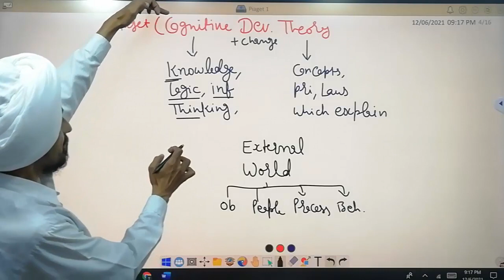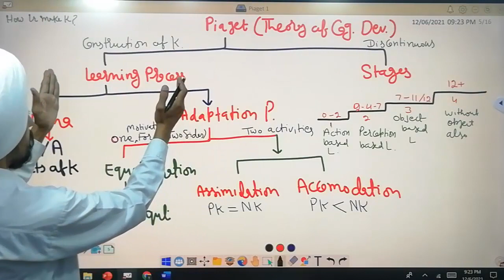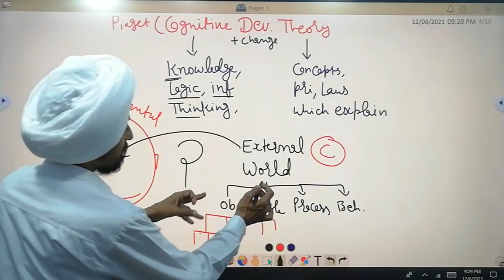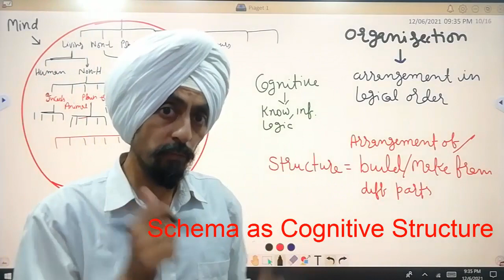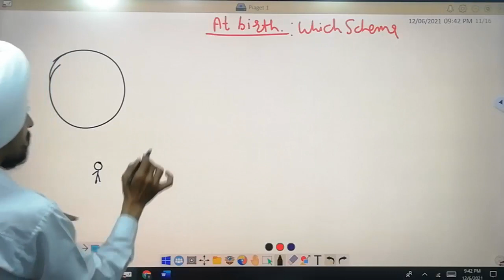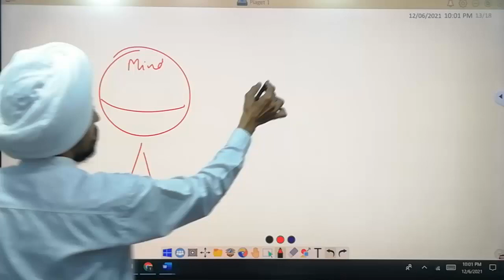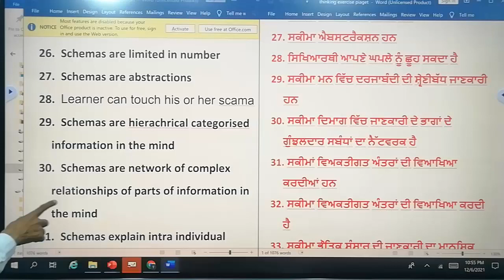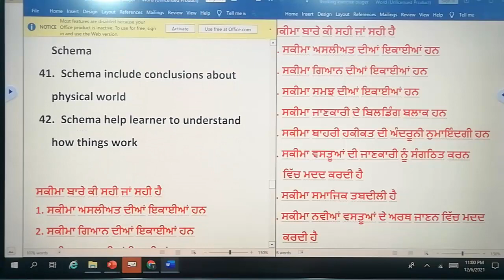Schema: Theory of Cognitive development by Jean Piaget: Deep Learning Series by Dr. Tirath Singh l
piaget1Schema TheoryofCognitivedevelopmentbyJeanPiagetwith examplesandtest#Meaning definitions examples explanation and testing exercise